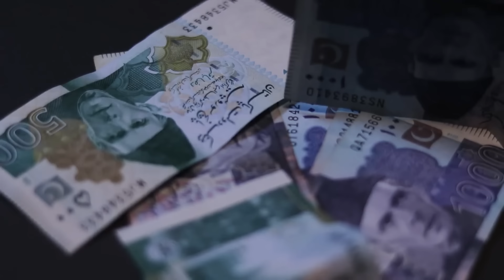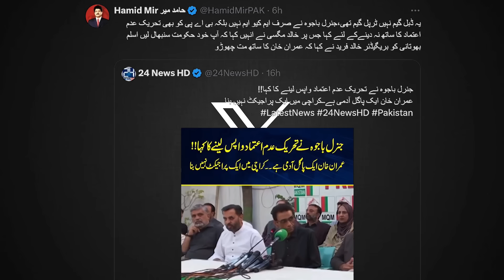Hamid Mir Got Angry On Fayyaz Chauhan | Breaking News | Capital TV